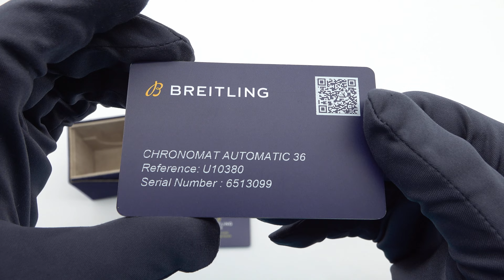BREITLING | CHRONOMAT AUTOMATIC 36 U10380591K1U1 | GIULIAN WATCHES AND JEWELLERY | UNBOXING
Погледнете отблизо модела на BREITLING

- автоматичен механизъм
- стоманена верижка
- водоустойчивост 10 ATM
- стъкло от сапфирен кристал

 Предлагаме:
- 14 дни срок за връщане
- 24 месеца гаранция